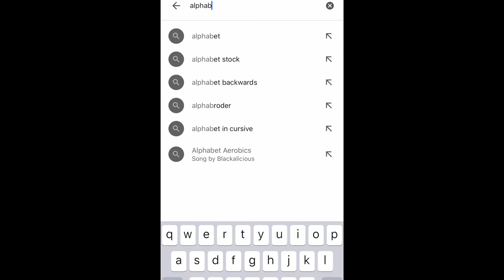If I google search the alphabet and find numbers, the video ends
For real, can you sing the alphabet backwards? 😂

Thanks Jacob for the video idea! Keep them coming!!

If you’d like to possibly be featured in the next video drop an idea for my next video in the comments.